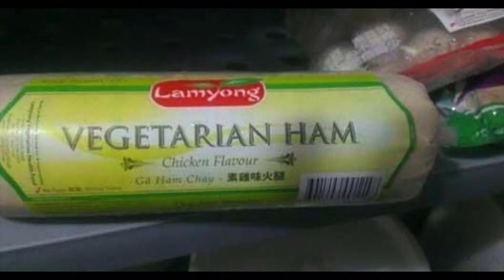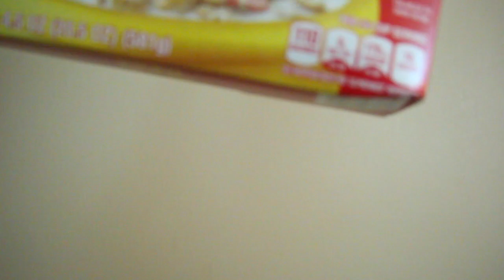Struggle Meals The Worst Food On The Internet [Part 15] | FreshPrinceYuup